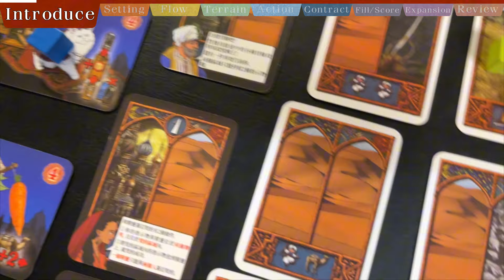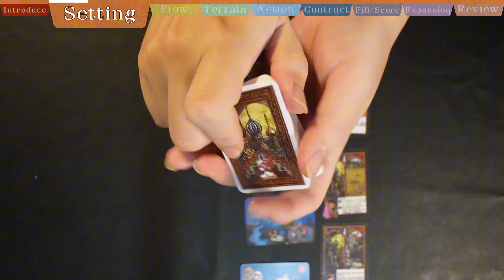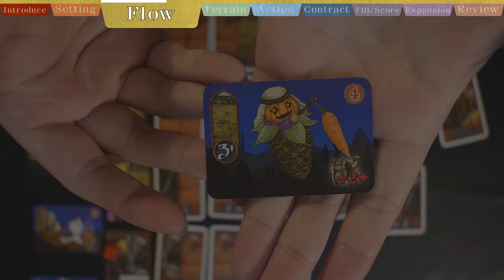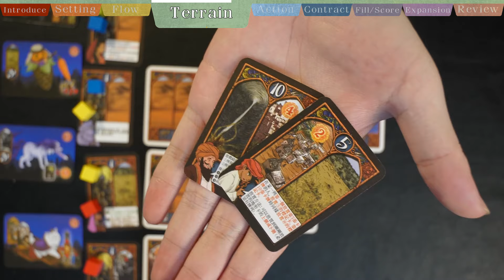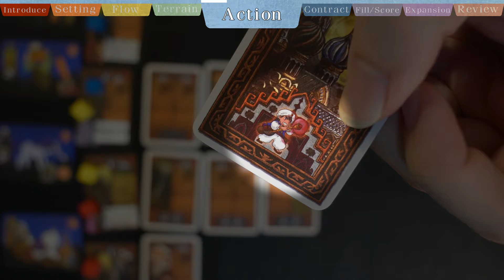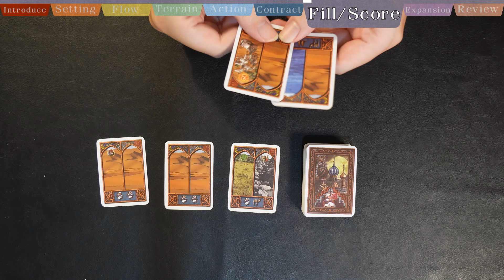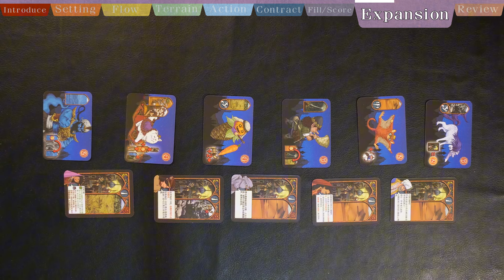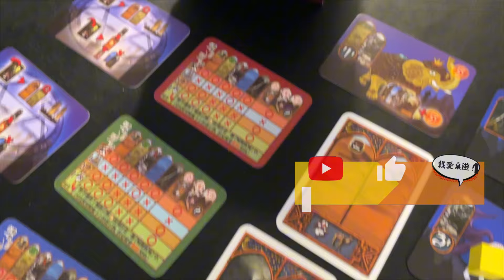Adventure of Warado | Hop a carpet and fly. To another Arabian night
🔸Any updates will be pinned at the top of the comments section🔸

🔺Game Name: 《Adventure of Warado》
🔺Number of Players: 2~5👤 | Playtime: 30~60 minutes🕘
🔺Game Introduction:
The wizard exam is coming up!
This time, the king has decreed that the wizard who can bring him the most thrilling and fun adventure
will become the court wizard.
Start your great adventure across the Arabian desert with your magic!

🔺Mechanisms:
{BGG not logged in}

🔸Game Overview🔸
00:00 Game Introduction
00:35 Game Setup
01:39 Overview of the process

🔸Detailed Process🔸
02:34 Terrain Phase

03:37 Action phase
04:10 Action phase - Basic Actions
04:57 Action phase - Special Actions

05:22 Contract Phase
06:10 Fill Phase
06:30 End/Scoring

🔸Other Sections🔸
07:23 Expansion 1
08:07 Expansion 2
09:24 Final Thoughts